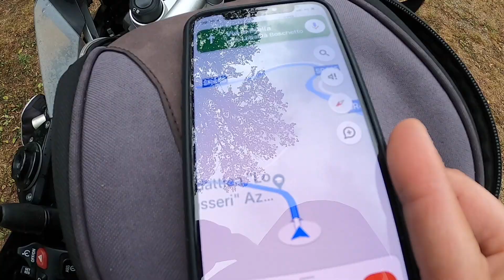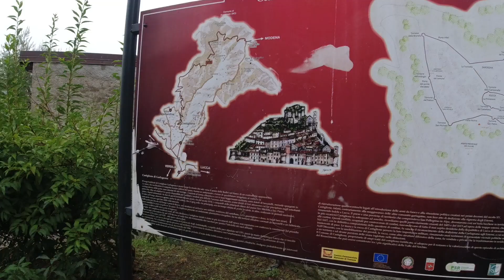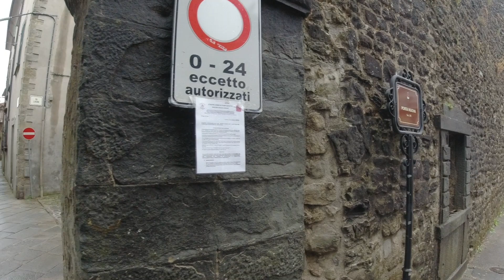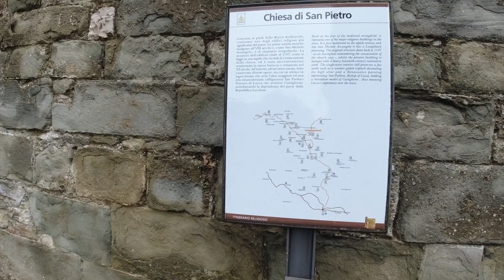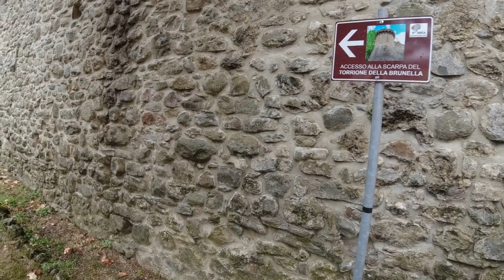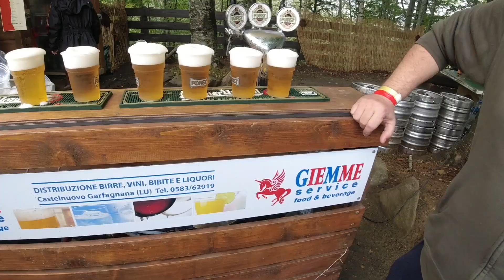VERSO LA MOTO TENDATA DI GIONATA NENCINI A CASTIGLIONE DI GARFAGNANA, TOSCANA IN MOTO 2021!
Lascio Castel Nuovo di Garfaganana e mi dirigo verso Castiglione di Garfagnana al Casone Profecchia per la Moto Tendata di Gionata Nencini!
Buona visione! :-)